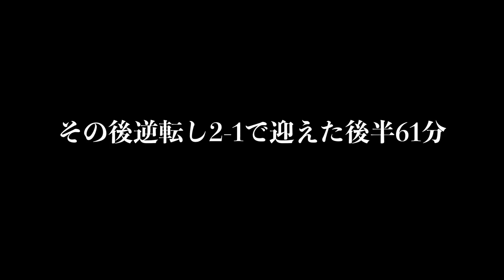【アルウィン】ただいまダイジェスト アンテロープ塩尻 VS FCマツセロナ戦【高崎寛之】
ただいまアルウィン

■アメブロ 高崎寛之のサッカー人生 臥薪嘗胆